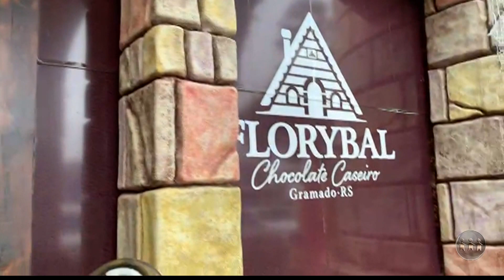SIKÊRA E ELENCO INVADEM GRAMADO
Durante as férias do Sikêra e do Elenco em Gramado vão mostrar um pouco da viagem no Alerta. Confira como estão aproveitando, assista ao vídeo e mande para seus amigos.

O Alerta Nacional é exibido às 18h00 (horário de Brasília), de segunda a sábado, na TV A Crítica e no canal do YouTube.